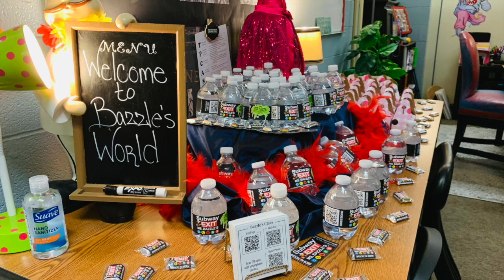MY SON WAS MISSING FOR A YEAR - WHERE HAS HE BEEN?